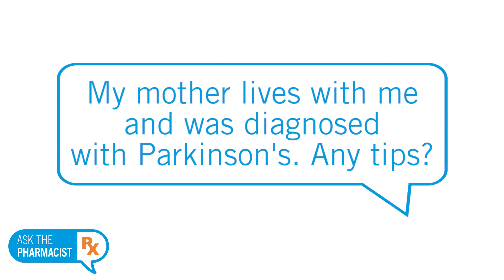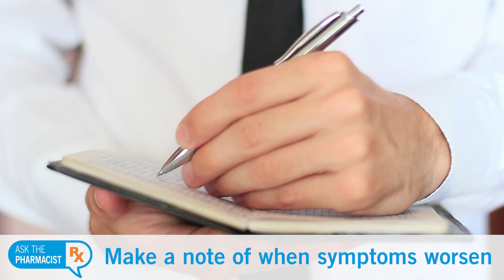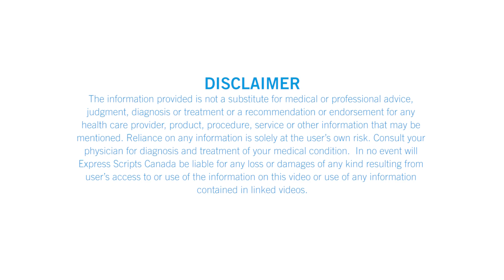Ask the Pharmacist - Ep 6 - Parkinson's care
"My mother lives with me and was diagnosed with Parkinson’s. Any tips?”

Express Scripts Canada Pharmacist Jessica Lau offers suggestions for those caring for a parent or loved one with Parkinson's:

Parkinson’s is a very challenging diagnosis, not only for the patient, but for caregivers as well. The most important tools you’ll need are patience and understanding. Here are some suggestions:

Medication:
Medication can control Parkinson’s symptoms, but timing is critical. Giving a dose too early or too late can both lead to problems.

• Use a daily pillbox and give medications as close as possible to the times indicated by your doctor.
• Remember that medication will take 30 minutes or more to take effect.
• Be sure to follow directions in terms of when to take your medication. Some foods may interfere with your Parkinson’s medications.

Supporting your loved one:
As a caregiver, you want to help your loved one get the most out of life.

• For safety, keep your loved one’s living space as free of clutter as possible.
• Let them do as much as they can safely do by themselves. But, be there as a backup.
• Make a note of when symptoms worsen or change so you can tell their doctor.

Remember that there will be good days and bad days, and that the symptoms are likely to get worse over time. Be aware of your loved one’s emotional state. Depression is common. Make sure they have professional help if needed.

And lastly, remember that you have needs too. Make time for yourself away from your loved one and do things you really enjoy. This will help keep you healthy and will make you a better caregiver.

For more information on caring for a loved one with Parkinson's,